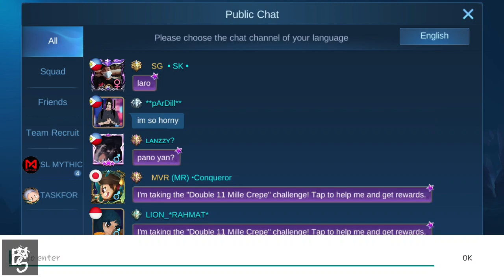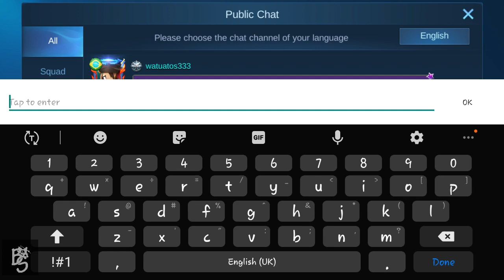NEW WORKING CODE FOR DOUBLE 11 MILLE CREPE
Code: SubကType# -210
copy the code from here if you can't copy it from YouTube